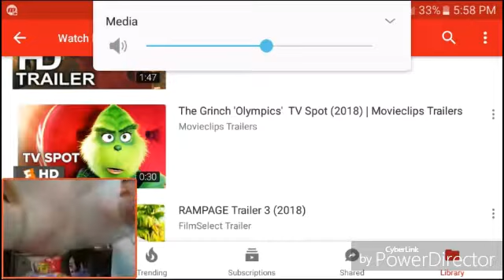Rampage trailer 3 trailer reaction Valentine's day special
Here is the next trailer for rampage the movie with me geeking out so hope you enjoy.